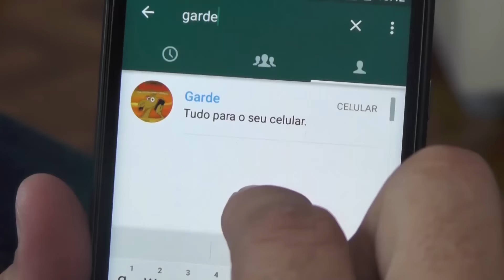Após saque em banco, vítima é assaltada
Este é o segundo assalto do dia na cidade

Na tarde desta quinta-feira 25 de fevereiro, aconteceu o segundo assalto na cidade de Guaxupé (MG). Segundo a vítima, ela havia realizado o saque em uma agência bancária e seguia pela Rua Padre João José, no centro da cidade, quando um veículo Gol, branco, com escapamento barulhento, anunciou o assalto com um revolver, levando todo o dinheiro, fugindo em seguida sentido ao bairro Parque das Orquídeas. A Polícia Militar rapidamente iniciou rastreamento aos suspeitos por toda a cidade, acionando o cerco e bloqueio da região. Segundo a Polícia um dos assaltantes tem o desenho de uma teia de aranha ou aranha em uma das mãos e pede a população para denunciar no 190 que souber informações do suspeito.